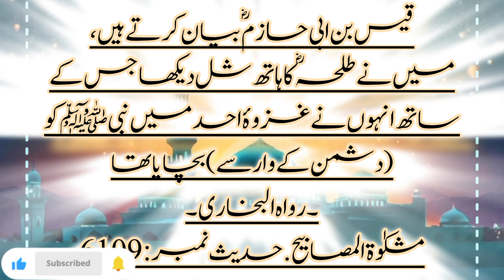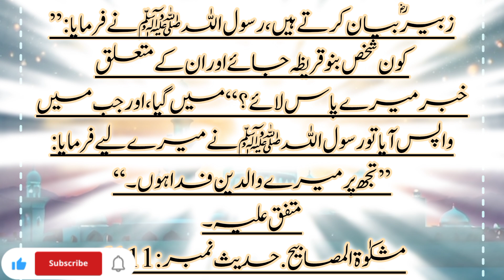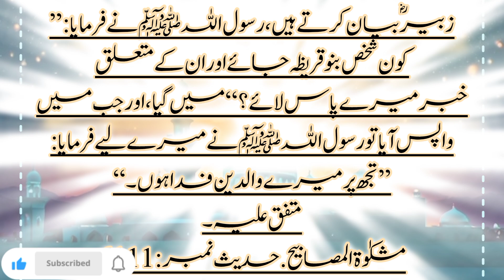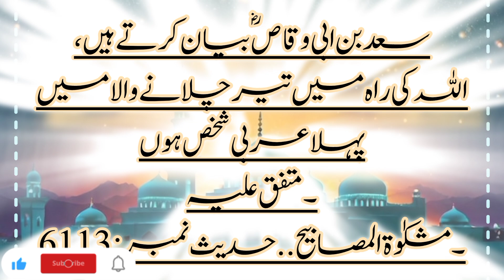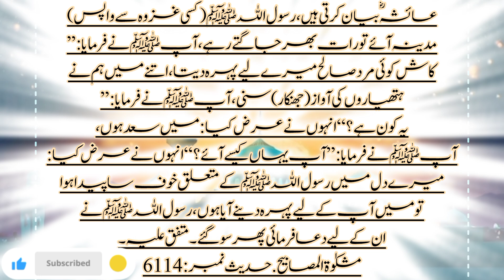Ashra Mubashra Ke Manqab || Beautiful Hadees || Sahaba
@Fazail e Quran o Hadees94

     YouTube Description:

In this enlightening video we explore the beautiful and inspiring Ashra Mubashra—the ten companions of Prophet Muhammad (SAW) who were guaranteed paradise.

Discover the significance of Ashra Mubashra and their remarkable virtues through authentic Ashra Mubashra Hadees and narrations.

This Ashra Mubashra bayan highlights the great status of these companions in Islam and why they are referred to as Ashra e Mubashra.

Learn about the Ashra Mubashra ke naam and their unparalleled contributions to Islam.

Who are the Ashra Mubashra sahaba? What is the meaning of Ashra Mubashra and why were these ten companions honored with this title? This video answers these questions and sheds light on Ashra Mubashra in the Quran and Hadith.

Discover the truth behind the Ashra Mubashra ki haqeeqat and listen to a beautiful Ashra Mubashra nasheed in the video.

Whether you're looking for the Ashra Mubashra ke naam Urdu mein or want to understand Ashra Mubashra kise kahate hain, this video provides a detailed account of their lives and importance.

Key Topics:

Ashra Mubashra names in Islam

The story of Ashra Mubashra and their high status

Ashra Mubashra ke 10 naam explained in Urdu

The role of Ashra Mubashra in spreading Islam

Don't miss this powerful Ashra Mubashra bayan that not only shares their names but also their stories of faith and sacrifice for Islam.